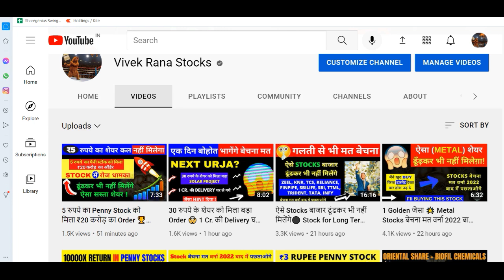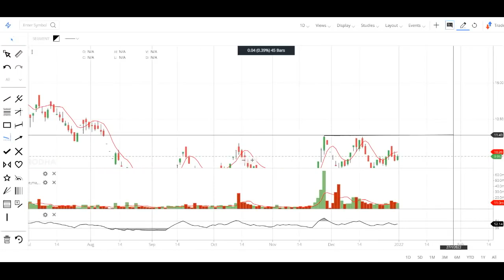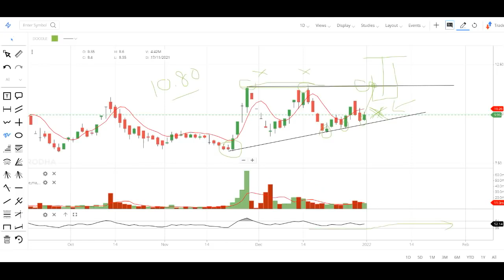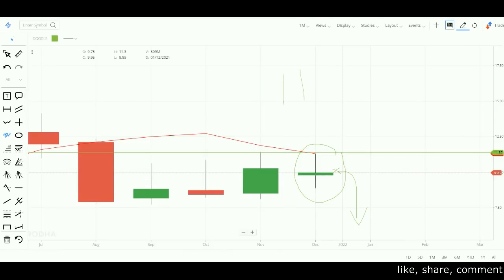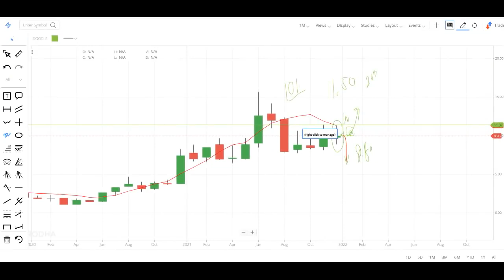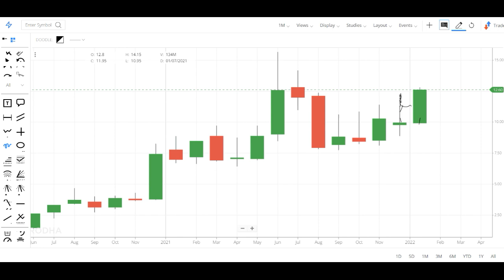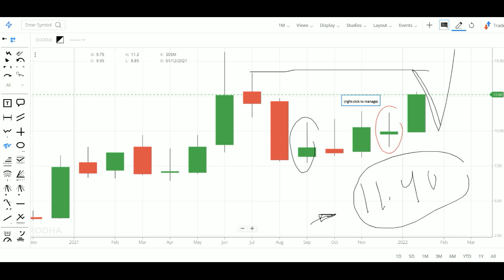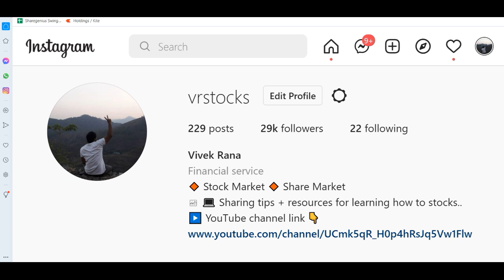लो हो गया 10% Target भी 🚀 Best Stock for January 2022 | रोजाना करोड़ो शेयर घर ले गये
Jaiprakash Associates share latest news: Hey guys today in this video I am going to discuss the penny stock of Jaiprakash Associates ltd. I had recommended this penny stock in the past at I told that this is the best stock for the month of january and I clearly said that our first target in this penny stock is 10% return and Currently this penny stock is trading at Rs 12 in the stock market. Now in this video we will try to know that what should we do in this penny stock if you have it. Below I have share some details regarding JP Associates share and its company which you guys can check it also and please ad your own research before investing in the stock market or Jaiprakash Associates share because it is just an educational video made for stock market beginners which is based on my personal research and analysis.

About Jaiprakash Associates Limited

Jaiprakash Associates Ltd., incorporated in the year 1995, is a Small Cap company (having a market cap of Rs 2,442.32 Crore).
Jaiprakash Associates Limited (JAL) is an India-based diversified infrastructure conglomerate. JALs business includes seven sectors: engineering and construction, power, cement, real estate, hospitality, expressways, and sports and education.

JAIPRAKASH ASSO Share Price Today:

JAIPRAKASH ASSO last traded price was down 5.0% to Rs 12.0 on the BSE. On the NSE, JAIPRAKASH ASSO last traded price was down 4.7% to Rs 12.1. The total volume of shares traded was 52.1 m.
Overall, the broader S&P BSE REALTY Index was up by 0.7%. And the benchmark S&P BSE SENSEX was at 60,616.9 (up 0.4%).
Over the last 30 days, the JAIPRAKASH ASSO share price is up 12.0%. And over the last one year, JAIPRAKASH ASSO share price is up 52.2%.
The current market capitalisation of JAIPRAKASH ASSO stands at Rs 29,553.33 m.

Address   : Sector 128,, Noida, Uttar Pradesh-201304

We all know in youtube, there are some guru like stock market ka commando, multibagger point, pro capital faiz, yash tv, sanjiv bhaisn, Indian investors and perfect view of stock market etc. but vivek rana stocks find new method to give penny stock of JP Associates share everyone must follow him on :-

TY :)